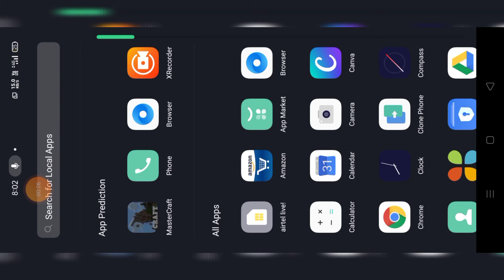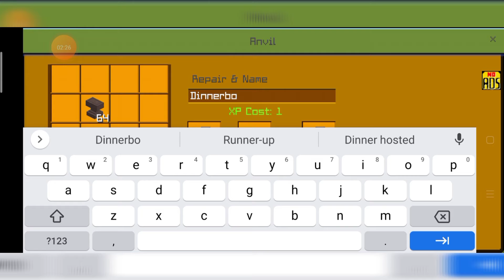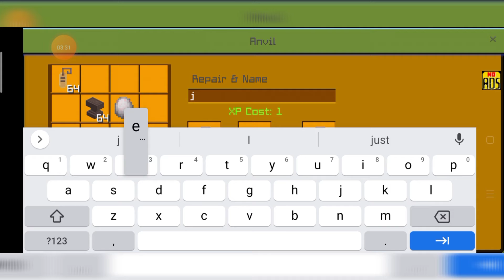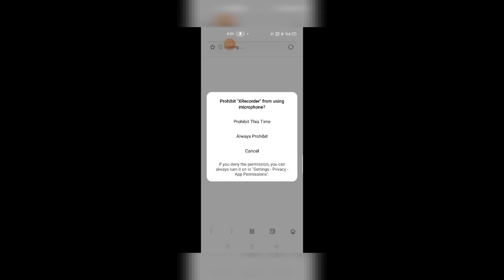Aaj kare tik tok hack in Minecraft pe